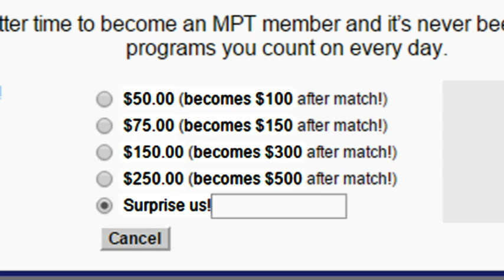Hometown Member Challenge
Your gift will be matched dollar for dollar - accept the challenge today!